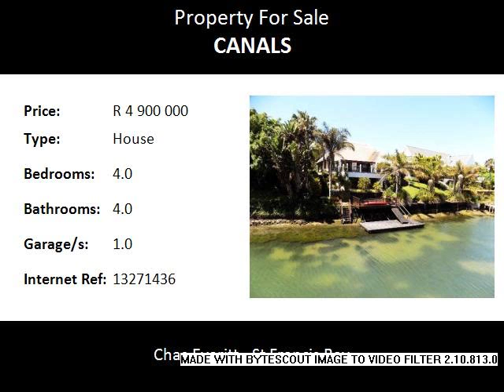4.0 Bedroom House For Sale in Canals, St Francis Bay, South Africa for ZAR R 4 900 000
Bedrooms: 4.0
Bathrooms: 4.0
Garages: 1.0
Price: R 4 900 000

Property Description:

This is a beautiful North facing home which is private with modern and top quality finishes that puts this home in a league of its own! On entering the front gate, you are welcomed by a beautiful manicured garden and from the front door you enter into the open plan dining room, lounge and kitchen area that opens onto a large tiled patio.

This area overlooks the beautiful canals and the luscious garden and the perfect patio to entertain family and friends. The home is private and on a quiet canal and offers 3 en-suite bedrooms in the house and a separate guest suite above the garage. The bathrooms is delightful and modern with heated towel rails. All bedrooms have sliding doors that open up onto a private garden. Downstairs is a second lounge with a beautiful trendy built in bar and games room also overlooks the beauty of the Canals. Amazing entertainment area with covered patio. The single garage is extra length and the kitchen has a separate scullery/laundry. Beautiful Falcon stove and almost all the furniture are included.

Canals, St Francis Bay